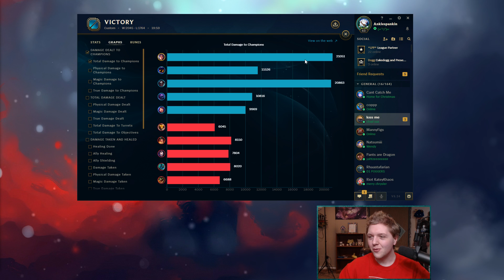RIGHT CLICK MASTER IRELIA BUILD!! Full On-Hit Irelia is actually BUSTED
This video goes out to all the naughty elves and ho ho ho's